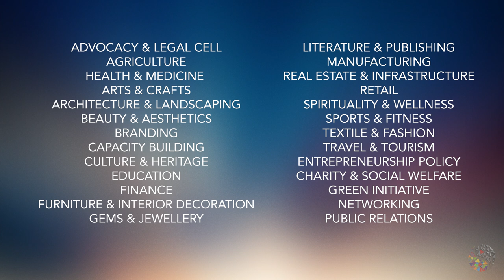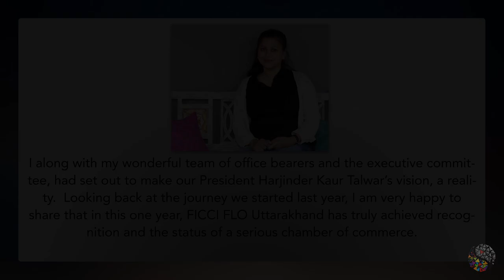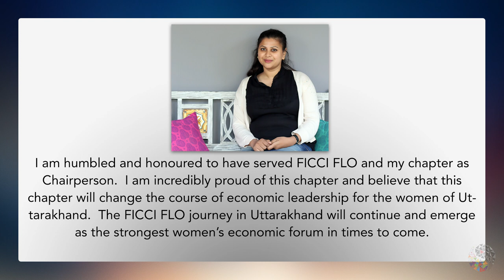NAZIA YUSUF IZUDDIN, CHAIRPERSON, FICCI FLO Uttarakhand 2019-2020 Chapter Movie | The Year That Was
A look back at the efforts, programs and work done by the Uttarakhand chapter of FICCI FLO of 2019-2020, headed by the Chairperson, Nazia Yusuf Izuddin.